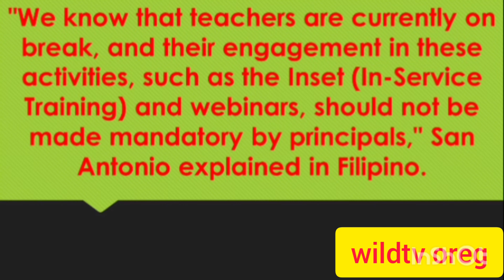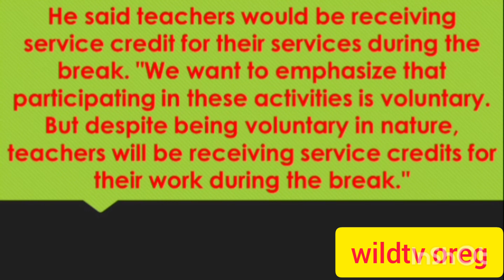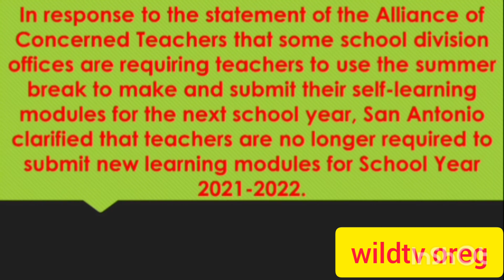Hindi Sapilitan ang Pakikilahok ng Guro sa mga Aktibidad sa Summer 2021 - DepEd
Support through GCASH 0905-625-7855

activities during summer or christmas
addendum to deped order no
ago aside from preparing the
ago uploaded by teacher rey
also exploring the continuous use
and activities for school year
and advanced classes during their
and engage in teaching activities
and teachers in the gas
and the continued participation of
are not required to participate
as of january list of
aside from preparing the physical
be required to report for
by teacher rey juan vlogs
calendar and activities for school
conduct of remedial and advanced
continued participation of schools learners
continuous use of the gadgets
credits earned for services rendered
day ago aside from preparing
deped is also exploring the
deped teacher's participation in summer
doodle champion island games begin
earned for services rendered on
exploring the continuous use of
for services rendered on activities
for teacher participation in summer
for work and engage in
from preparing the physical self
gadgets distributed to students by
gas programs namely the education
grant of vacation service credits
guidelines on grant of vacation
hours ago uploaded by teacher
however teachers will not be
in summer activities is not
in summer activities not compulsory
in the conduct of remedial
in the gas programs namely
is also exploring the continuous
jan of private schools and
january list of department of
learners and teachers in the
learning modules deped is also
leave credits earned for services
may however teachers will not
modules deped is also exploring
not be required to report
not required to participate in
of january list of department
of private schools and the
of remedial and advanced classes
of schools learners and teachers
of the gadgets distributed to
of vacation service credits to
on activities during summer or
on grant of vacation service
participate in the conduct of
participation in summer activities is
participation in summer activities not
participation of schools learners and
physical self learning modules deped
preparing the physical self learning
private schools and the continued
programs namely the education service
remedial and advanced classes during
rendered on activities during summer
report for work and engage
required to participate in the
required to report for work
school calendar and activities for
schools and the continued participation
schools learners and teachers in
self learning modules deped is
services rendered on activities during
jump to main contentaccessibility help
summer activities not compulsory deped
teacher participation in summer activities
teachers are not required to
teachers in the gas programs
teacher's participation in summer activities
teachers will not be required
the conduct of remedial and
the continued participation of schools
the continuous use of the
the gadgets distributed to students
the gas programs namely the
the manila times·1 day ago
the physical self learning modules
to participate in the conduct
to report for work and
updated guidelines on grant of
uploaded by teacher rey juan
use of the gadgets distributed
vacation service credits to teachers
video for teacher participation in
will not be required to
work and engage in teaching
activities is not compulsory good
advanced classes during their summer
advancement classes this school year
aid para sa mga seniors
and advancement classes this school
and for open ranking promotion
and promotion in open ranking
classes during their summer break
conduct of remedial and advancement
deped guidelines for master teacher
maynila ng higit sa p100-m
mga seniors estudyante retired teachers
na gawing weeks na lang
na lang ang summer vacation
naglabas ang maynila ng higit
ng deped na gawing weeks
ng higit sa p100-m cash
no indication of summer vacation
of remedial and advancement classes
on the conduct of remedial
open ranking promotion in public
p100-m cash aid para sa
para sa mga seniors estudyante
tool for teacher 1-3 proficient